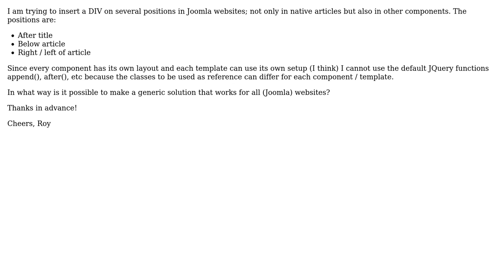Insert DIV without knowing element classes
With thanks & praise to God, and with thanks to the many people who have made this project possible! | Content (except music & images) licensed under CC BY-SA | Music | Images & others | With thanks to user Roy Haanen user Mike Feng and the Stack Exchange Network Trademarks are property of their respective owners. You are responsible for your own actions.